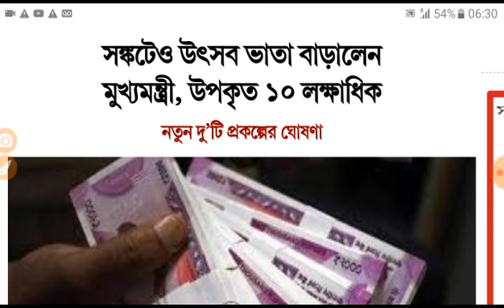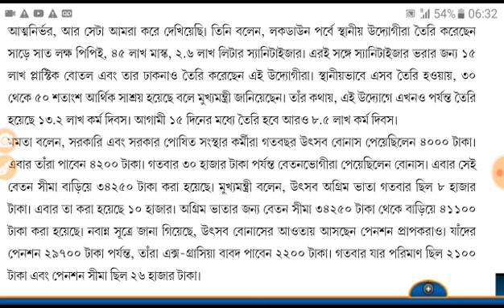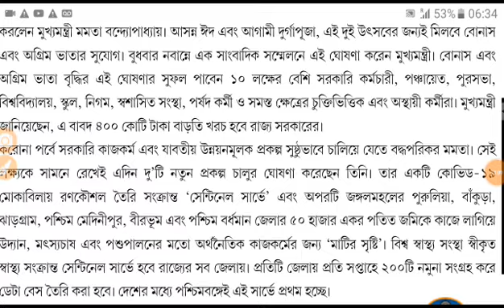রাজ্য সরকারি কর্মচারিদের জন্য সুখবর